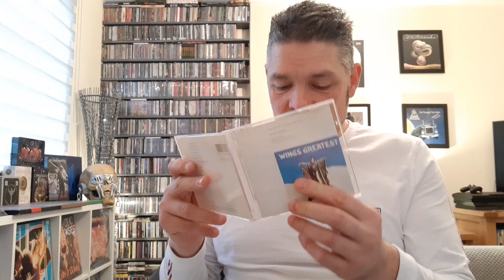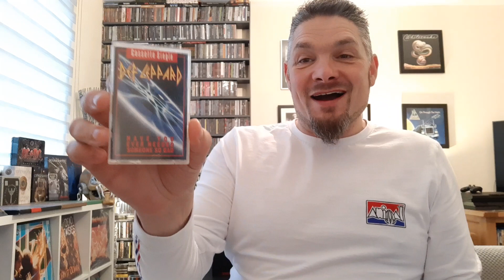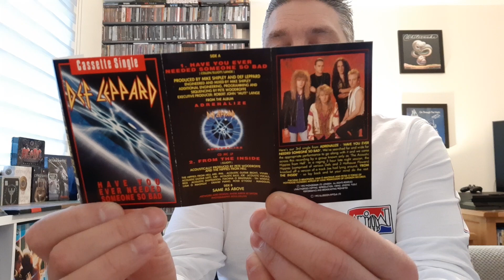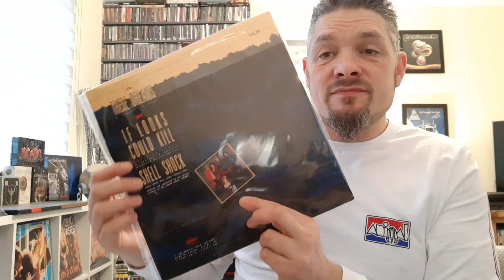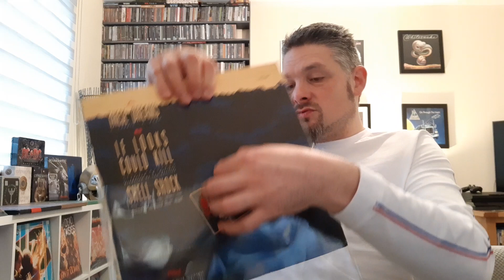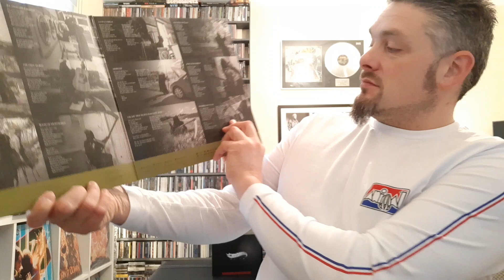Wow!! Cool VCLT...From (Marc G With A C)...Saxon/Def Leppard/Heart/Black Label Society/Wings..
Marc G With A C

Zakk Wylde
Black Label Society
Heart
Saxon
Def Leppard
Wings
Paul McCartney
Linda McCartney
Denny Laine
Joe Elliott
Rick Savage
Rick Allen
Phil Collen
Steve Clark
Mutt Lange
Nancy Wilson
Ann Wilson
Denny Carmassi
Howard Leese
Biff Byford